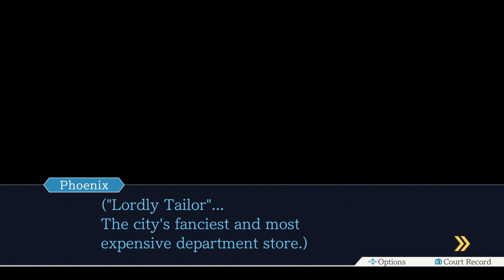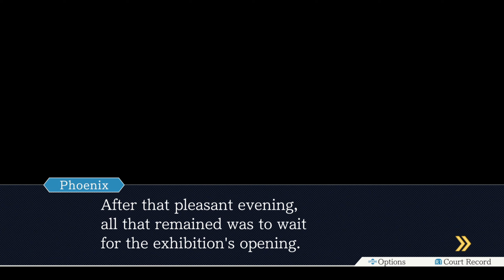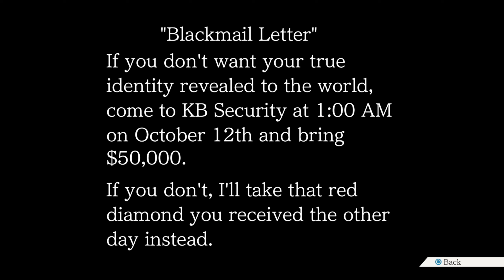Phoenix Wright: Trials and Tribulations - Platinum #3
COMPLETE WALKTHROUGH of Phoenix Wright: Trials and Tribulations | The Stolen Turnabout - Part 1: Investigation

Phoenix Wright: Ace Attorney Trilogy, developed by Capcom, is a compilation video game containing remasters of the first three games in the Ace Attorney series, Phoenix Wright: Ace Attorney (2001), Justice for All (2002), and Trials and Tribulations (2004).

Defend the  innocent and save the day!
Join rookie lawyer Phoenix Wright through the early years of his career in his quest to find the truth behind all of the classic cases. Use evidence and the testimonies of witnesses to prove the innocence of your clients. Find the contradictions to expose the truth!
*Tips and comments on screen.*

Timestamps:
00:00 - Intro
05:58 - Ladders Vs. Step-Ladders 4/5